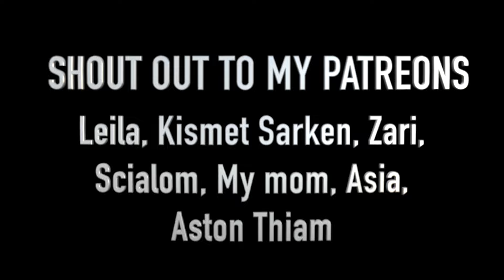DIY CARDBOARD 20$ COUCH // HOW TO MAKE A SOFA OUT OF CARDBOARD ASMR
Hello, DIY army!

Today we're gonna see how to make a cardboard couch ASMR edition heheh. The only thing you need to make this comfortable couch is cardboard. A lot of cardboard! You can apply this technique while making any piece of furniture or home decor. Enjoy!

Equipment:
Electric scissors
foam (you need only 1) fabric (i used 3.5mx 140)